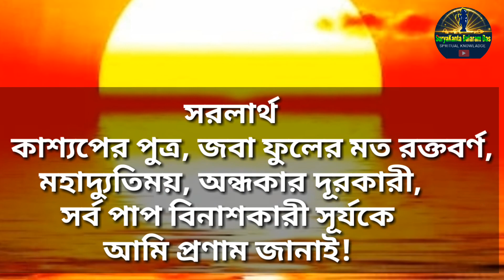সূর্য প্রণাম মন্ত্র || surjo pranam mantra || সর্ব রোগের মহামন্ত্র